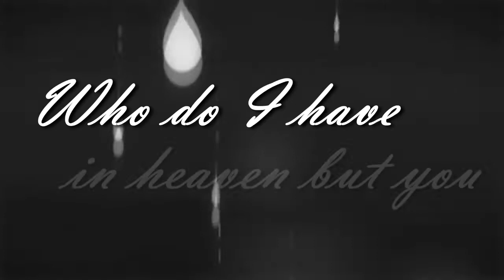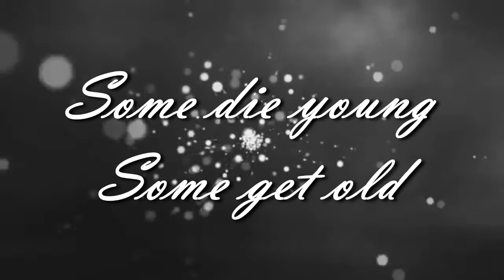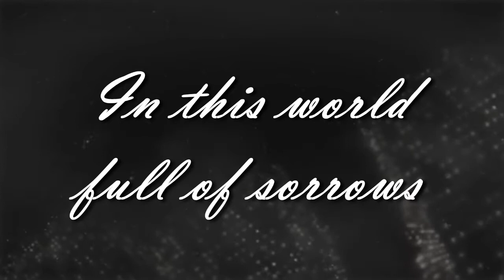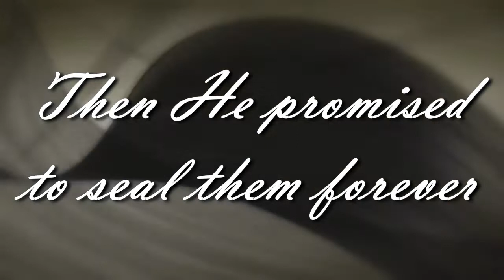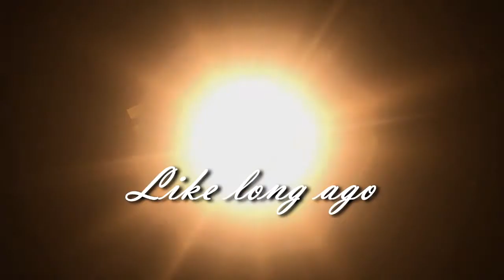YAH Remains Lyric Video by Honey in the Rock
YAH Remains - is a song describing the longing we have for our
                          Creator as written in Psalms 73:25,26 -
73:25 Whom have I in heaven but thee? and there is none upon earth that I desire beside thee.

73:26 My flesh and my heart faileth: but Elohim is the strength of my heart, and my portion for ever.

May we choose to live for Him and truly seek to live out the very purpose for this single life He gave us.

 Jeremiah 29:13 -
" And ye shall seek me, and find me, when ye shall search for me with all your heart."

If you wish to use Honey in the Rock's music for commercial purposes please email -

or leave a message here on Youtube or at Facebook

Get Honey in the Rock music now in Bandcamp!